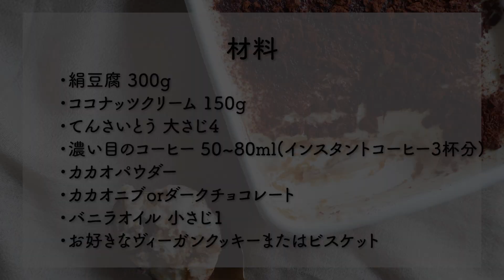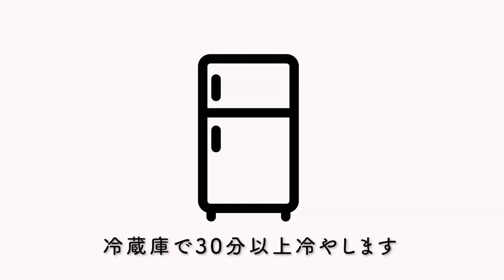ヴィーガン豆腐ティラミス の作り方 /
English below☟

今回のYoutubeは【豆腐ティラミス】をアップしました！

ティラミスの作り方をたくさんリクエストいただいておりました！
ありがとうございます！ぜひおうちで作ってみてください^^

0:00 はじめに
0:45 材料
1:25 作り方
6:15 実食!!
7:05 レシピのポイント
7:38 最後に

【豆腐ヴィーガンティラミス】

〈材料〉
・絹豆腐 300g
・ココナッツクリーム 150g
・てんさいとう 大さじ4
・濃い目のコーヒー 250ml(インスタントコーヒー3杯分)
・カカオパウダー
・カカオニブorダークチョコレート
・バニラオイル 小さじ1
・ビーガンクッキー
※今回使用したAIN SOPH.のメープルクッキー↓

【Vegan Tofu Tiramisu】

〈Ingredients〉
・300g soft(silken) tofu
・150g　coconut cream
・4tbs beet-sugar
・50ml-80ml coffee(strong)
・some cacao powder
・some chopped dark chocolate or cacao nibs
・1tsp vanilla oil
・Vegan cookies (we used our original “Maple cookies” in this movie)

〈Instructions〉
1. Drain soft tofu for about 30 minutes.                                                                                    ※Use “Coconut cream”. Or refrigerate “Coconut milk” over night, and use only the  part of “cream”.
2.  Mix tofu, coconut cream, sugar and vanilla oil well together with a food processor.
3. Soak cookies with coffee. (Coffee amount depends on the quantity of the cookies you use.)
4. Spread the soaked cookies on the plate.
5. Pile up tofu cream, chopped chocolate( or cacao nibs), cookies and tofu cream.
6. Sprinkle chopped chocolate(or cacao nibs) and cacao powder at last.
7. Refrigerate it for more than 1 hour.

AIN SOPH.ヴィーガンレストランではオンラインショップも展開中。グルテンフリースイーツ、ヴィーガングロサリーも取り揃えております！大切したい自分へ、そして大事な人へぜひご利用くださいませ。

【AIN SOPH.オンラインストア 夏の新商品はこちら☟】

▽ソイバターサンドセット （ココナッツ＆パイナップルサンド５枚・レーズンサンド５枚）gluten free

▽トリプルナッツブラウニーサンド（3個入り・5個入り）gluten free

AIN SOPH.ヴィーガンレストランは新宿、銀座、池袋、京都の４店舗展開しております。従業員一同みなさまのご来店を心よりお待ちしております。

〈各店舗情報はInstagramから〉

ヴィーガンスイーツ、お食事をオンラインから、
全国どこでもお求めできるようになりました。

music /  Don't Waste My Time / In Love